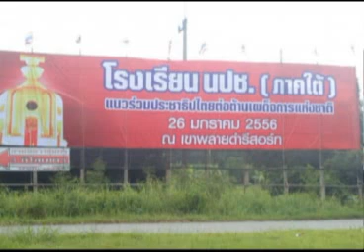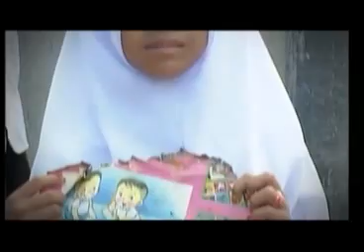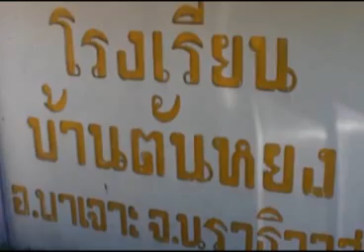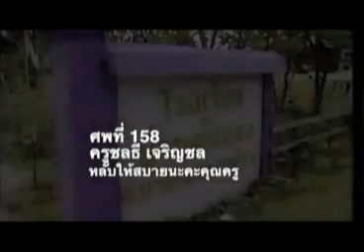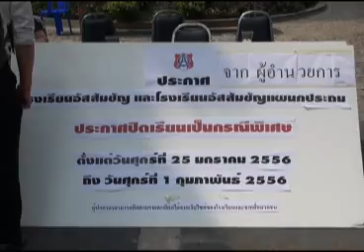สายล่อฟ้า 25 01 56 เบรค1